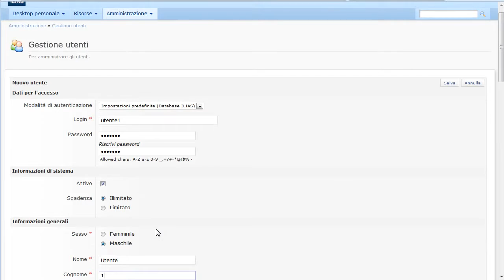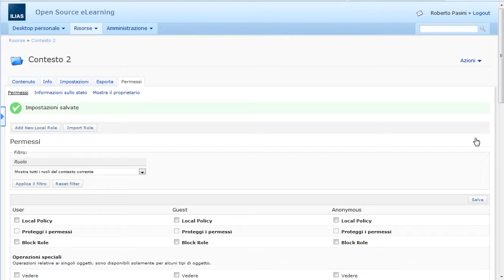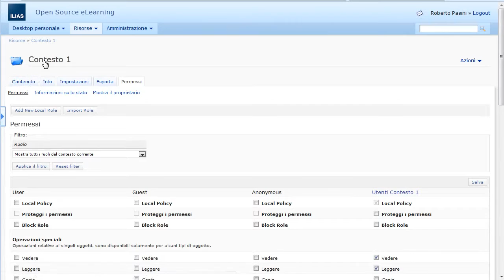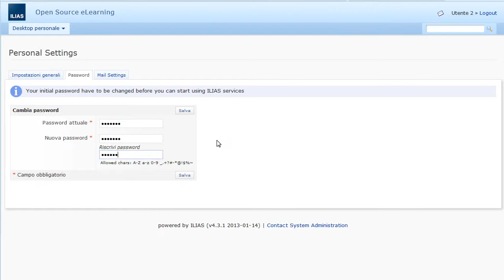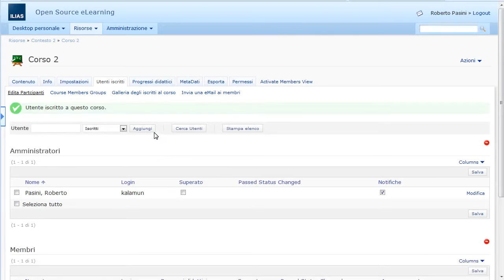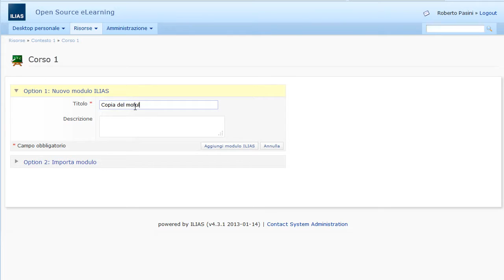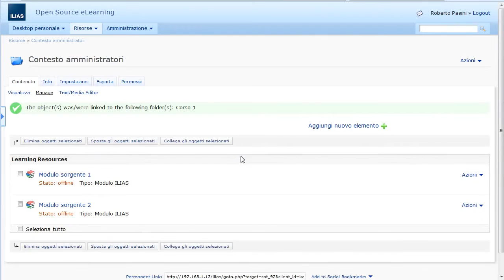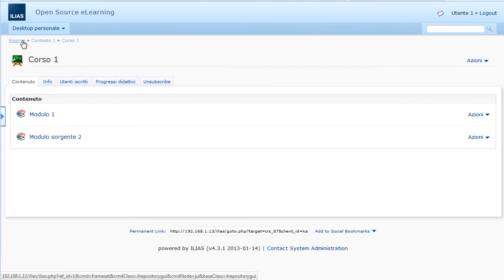ILIAS - Assegnare agli utenti il permesso di vedere solo alcuni contesti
ILIAS - Open-source E-learning
Come assegnare agli utenti il permesso di vedere una o più aree a loro riservate all'interno della piattaforma, e il materiale in esse contenuto, senza poter vedere e accedere alle aree di altri utenti.